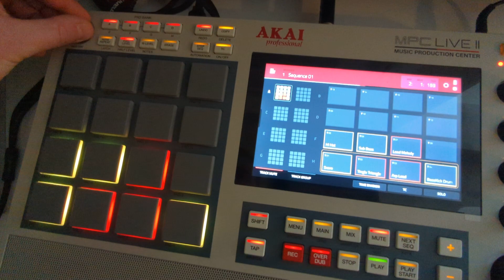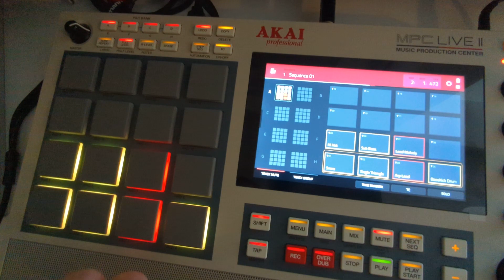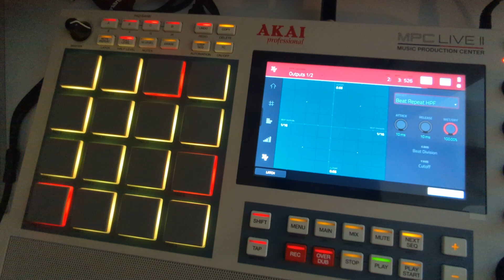Tommy's House - MPC LIVE 2 PERFORMANCE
ALL SOUNDS FROM MPC PLUGINS - WRITTEN BY A 6 YEAR OLD JAMMING